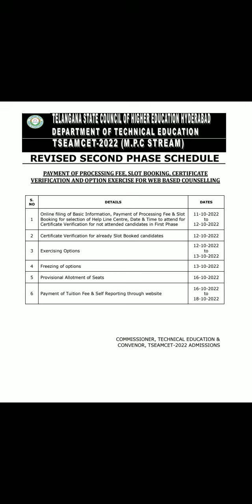Ts eamcet 2nd phase Counselling Dates Released ||Ts Eamcet 2nd Phase Counselling Schedule Released